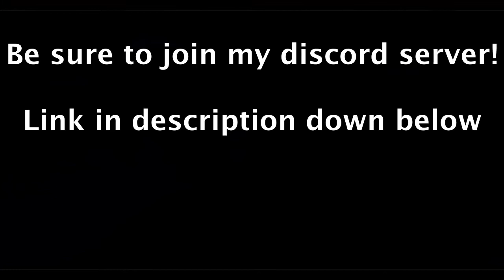Loco by AG2G feat DJ Dubble-A (Official Music Audio)